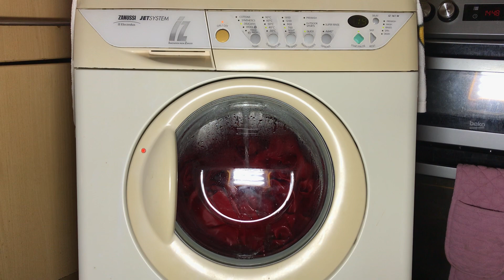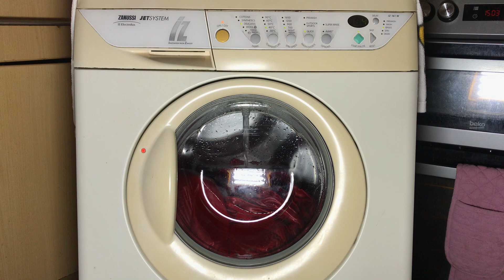zanussi IZ161W - delicate 40 quick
washing some silk bedding on delicate 40 with the quick option enabled.

nothing really to say about this cycle. it's not majorly different to standard delicate cycle, only a bit shorter.

energy usage - 0.729kWh

00:00 - introduction, loading, adding detergent, selecting cycle
01:42 - start and initial fill + tumble stage
02:55 - main wash
32:32 - drain
35:25 - first rinse
39:13 - drain
42:03 - second rinse
45:45 - drain
48:31 - softener rinse
52:37 - final spin 700rpm
57:02 - end, unloading and results